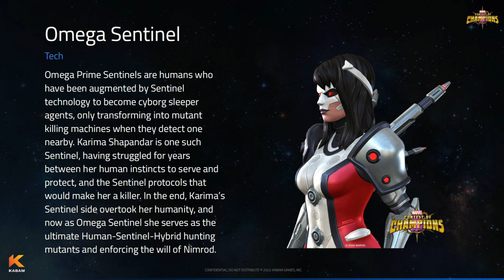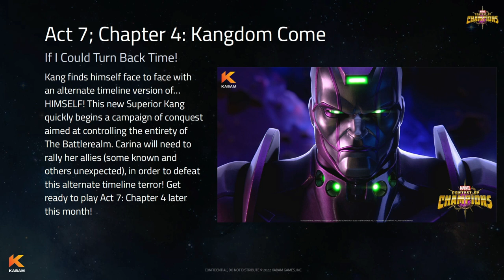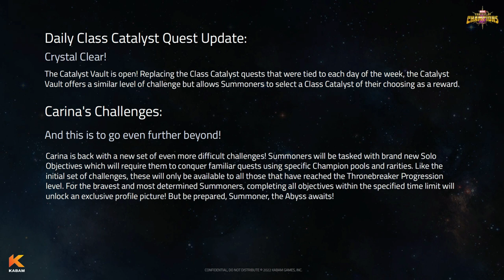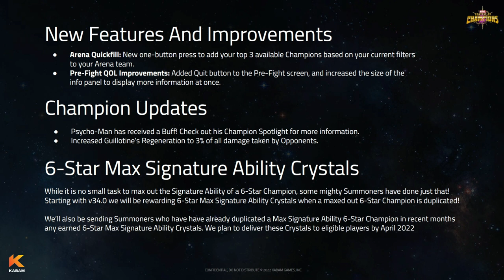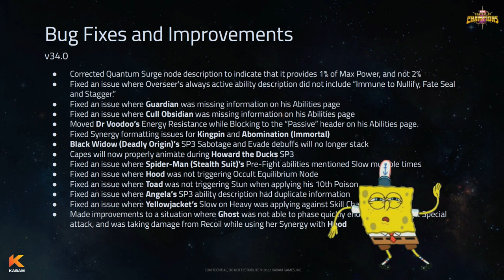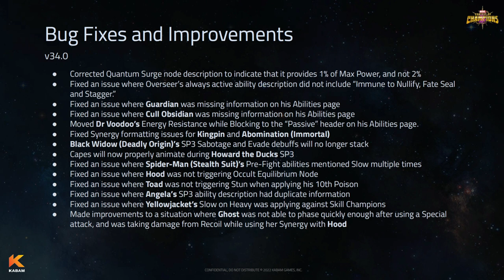Version 34.0 Release Notes | YES! Finally they are fixing this!!! | Marvel Contest of Champions